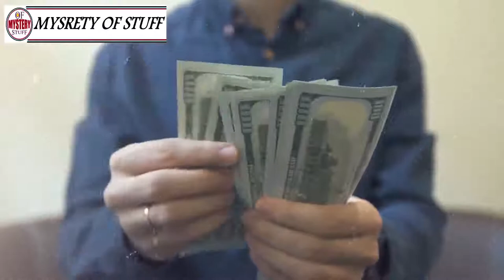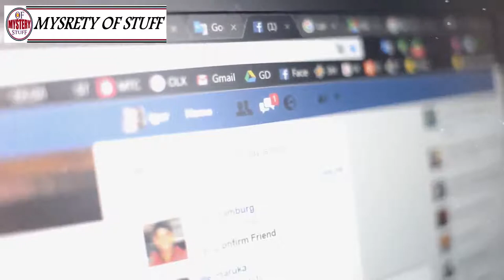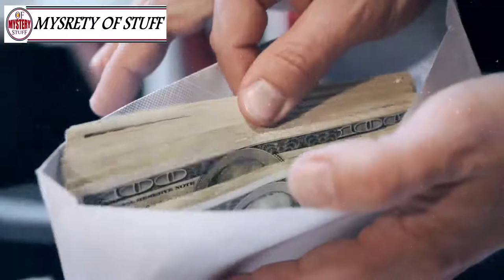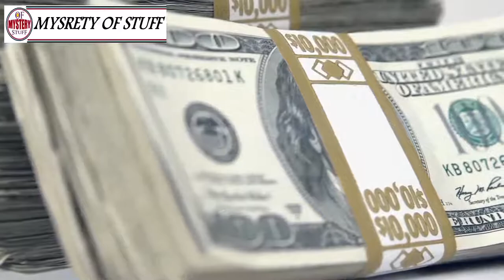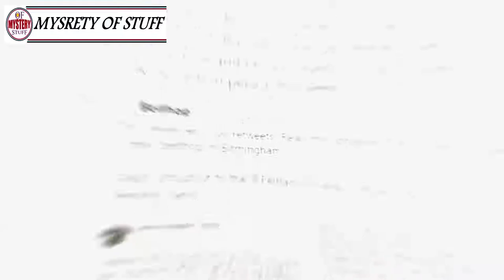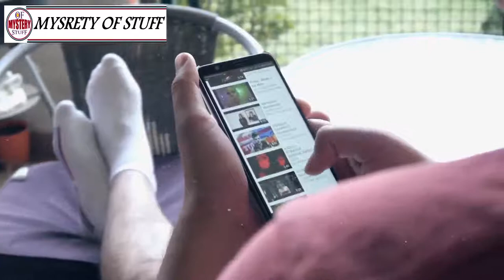Millionaire returns to his village to demolish houses! Frightened residents can’t understand why?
The Ghost challenge:) // The Ghost

Unsolved
mysteries
Unsolved mysteries
mysteries unsolved
Mystery
mystery
mystery box
mystery package
mystery shopping
mystery of the disappearance of cody dial
mystery ke
mystery girls
mystery of love
mystery movie
mystery music
mystery queen
mystery,
martin mystery
adventure mystery
martin mystery
mystery movies
mathematical mystery tour
mystery
mystery leopard
sharkboy mystery mission,
sprmysteryman
mysterymanplayz
mystery 13
mystery esc
mystery  be cool scooby doo,
mystery skulls
battlefield  mystery
anime ep mystery
mystery meat
mystery girl
world warmystery
mystery roblox
mystery decals
sims  mystery
murderer mystery
mystery decals in a row
3 mystery riddles
mystery lane berwick maine
mystery decals
mystery eggs
sims mystery
stuff
stuff dog
stuffing box
assembly drawing
stuff for free
stuffed
stuffing
stuffed burger
stuffy nose
stuffed animals
stuff again
stuff with scout fly
staff academy
psn stuff
random stuff
mcpe stuff,
minecraft stuff,
hero stuff
staff 13,
staff mineplex,
staff griefed,
bk staff
the ghost
the best
the canterville
 ghost class

abandoned places
abandoned places in kentucky
abandoned oregon
abandoned places in oregon
200 years of varnish removed from a painting
abandoned places in south carolina
abandoned
abandoned chicago
abandoned illinois
abandoned chicag
oregon abandoned places
2122 north clark street
abandoned ohio
synagogue tunnel
abandoned places in illinois
nephilim